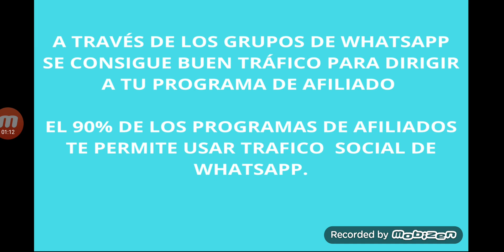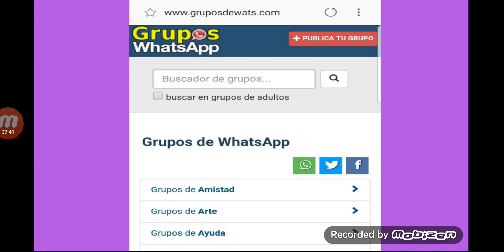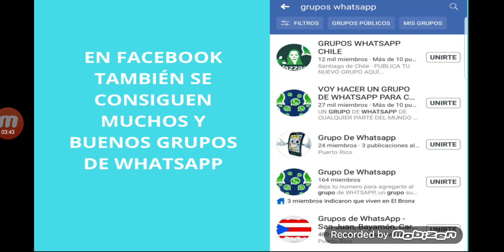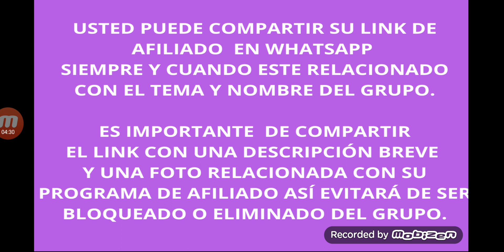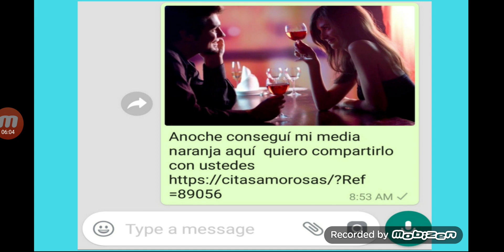Método Secreto de WhatsApp: Tráfico Gratis para CPA y Afiliados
En este video, Víctor Castro nos revela un método poderoso para generar tráfico gratis hacia tus programas de afiliados utilizando WhatsApp.

Descubrirás cómo encontrar y unirte a grupos relevantes, crear publicaciones efectivas y evitar ser bloqueado. Aprenderás a maximizar esta red social en crecimiento para impulsar tus ganancias en marketing de afiliados sin gastar un centavo en publicidad.

Capítulos:
00:00 - Introducción al método de WhatsApp para afiliados
00:50 - Ventajas de WhatsApp para programas de afiliados
01:39 - Cómo encontrar grupos de WhatsApp relevantes
02:33 - Estrategias para unirse a grupos de WhatsApp
03:48 - Técnicas para publicar efectivamente en grupos
04:28 - Ejemplo práctico de una publicación efectiva
05:09 - Consejos para manejar múltiples grupos de WhatsApp
05:56 - Conclusión y adelanto del próximo video

¿Estás listo para revolucionar tu estrategia de marketing de afiliados con WhatsApp?
No pierdas más tiempo y contáctanos ahora para obtener asesoría personalizada y acceso a técnicas avanzadas que multiplicarán tus ingresos. Estamos aquí para guiarte en cada paso del camino hacia el éxito financiero en línea.

Nota: Aunque esta información fue compartida originalmente en 2018, la mayoría de los principios siguen siendo relevantes en la actualidad. ¡Implementa estas técnicas hoy mismo y observa cómo crecen tus ganancias!

[ Victor Video - 2 ]